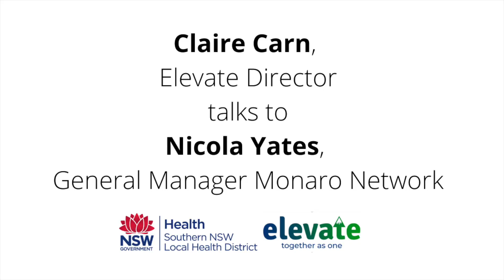Claire Carn, Elevator Director, talks to Nicola Yates, General Manager Monaro Network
Filmed at the launch of the Monaro Network